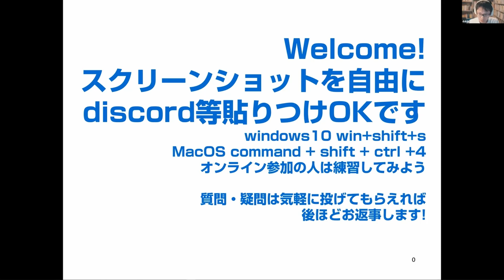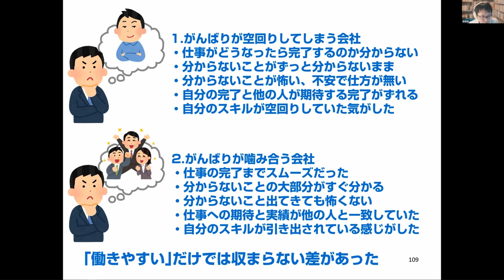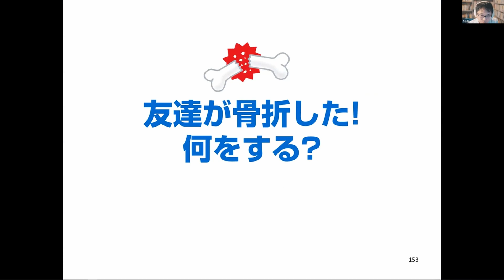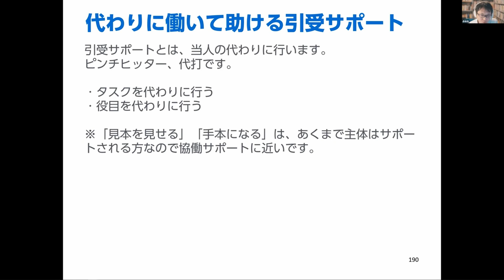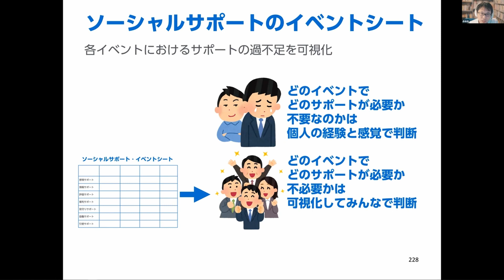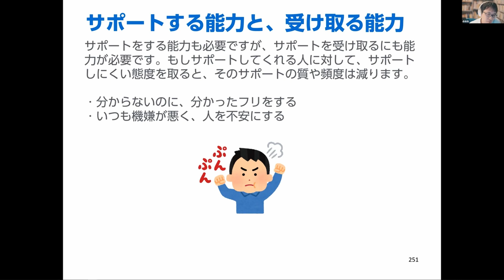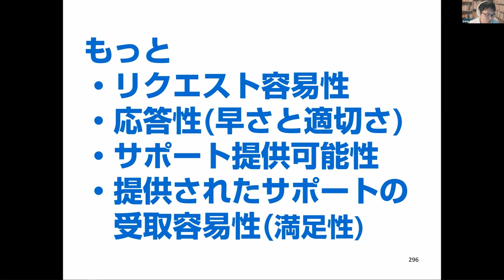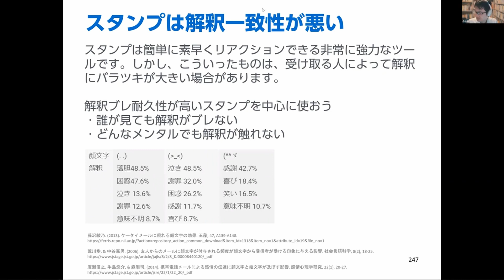「そうそう! それ、ほんと助かる～!!」サポートを明らかにすることを通して、助け合い上手なチームに爆速でなろう! - Scrum Fest Fukuoka 2023